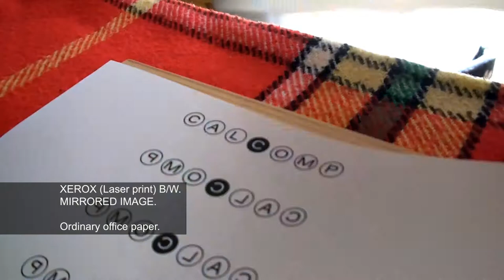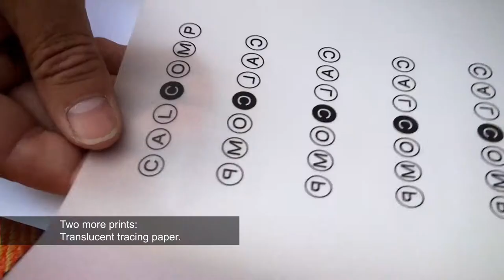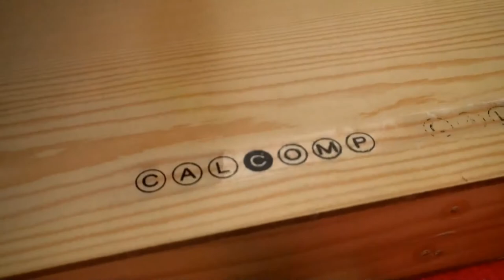Transfer your print onto wood - comparison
Check these options before you start to transfer a graphic or a photo onto wood. You start with an ordinary B/W print which is actually a Xerox print not an ink-jet print. The glossier material you choose the better results. An Overhead Projector Transparency Film showed the best transfer so far. It is also very important that you prepare the wood surface properly - as smooth as possible without lacquer or paint.